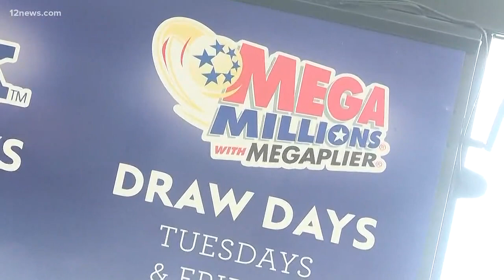Arizona, what would you do if you the Mega Millions jackpot?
It's the largest Mega Millions jackpot in history. We asked Arizonans buying their lottery tickets what they would do with that money. What would you do?